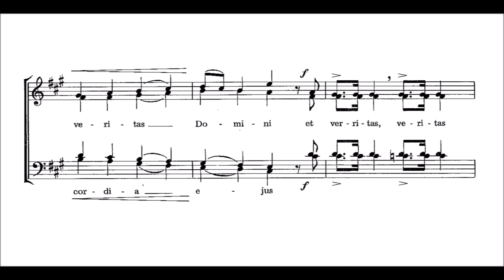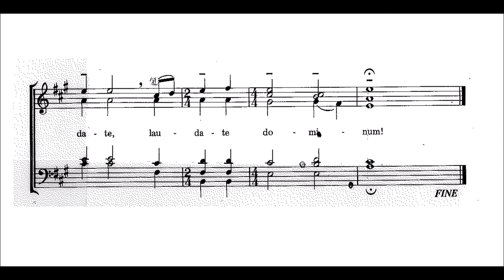Knut Nysted - Laudate (Soprano)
Listen and practice your voice!

Today you can rehearse soprano part of "Laudate" by Knut Nysted.

Be prepared to choir rehearsal :)